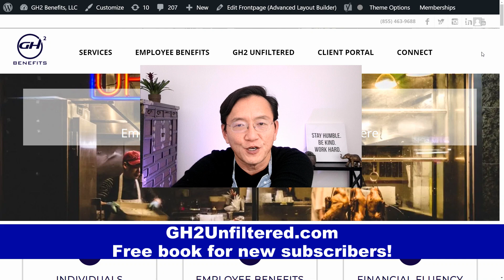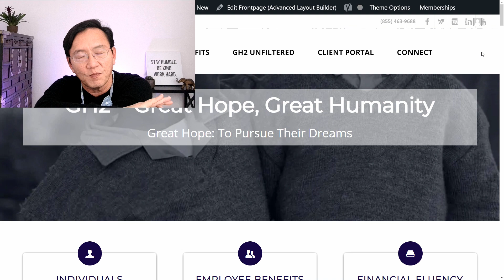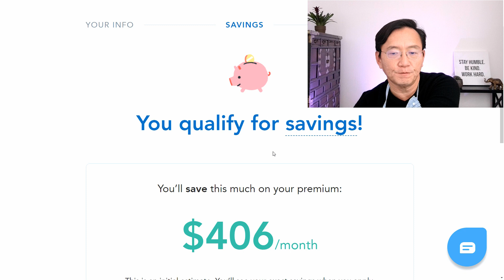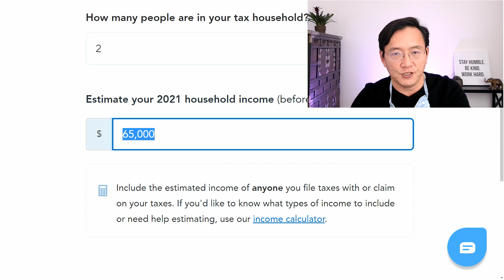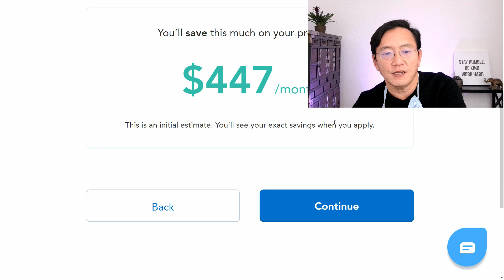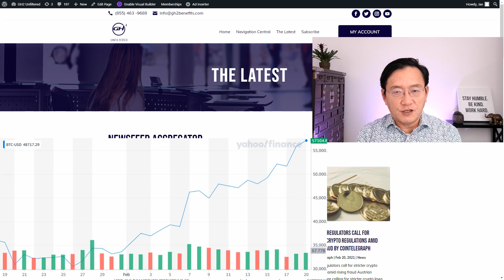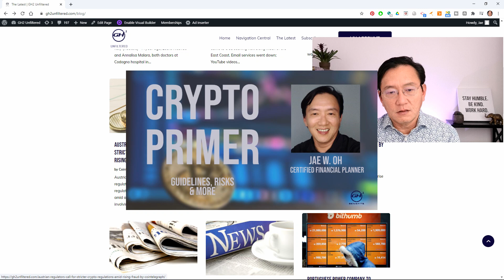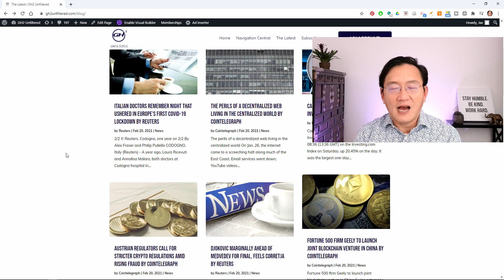How-To: Individual Health Insurance Errors Can Be VERY Costly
In this video:
a. See how expensive errors can be when selecting individual health insurance
b. GH2 Unfiltered free segment: Bitcoin at $57,000, now what?
c. Medicare ABCs presentations are in full swingYour first call has no-obligation and is FREE